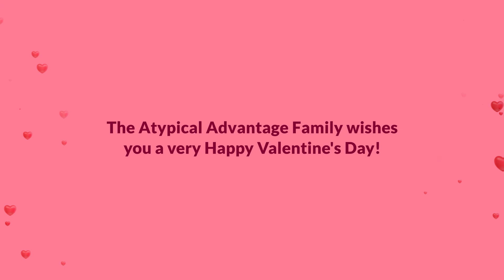Atypical Advantage wishes you a Happy Valentine's Day!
Happy Valentine's Day from Atypical Advantage
Our Talent and their Atypical Valentines wish you all a very Happy Valentine's Day! ❤️

If this year has taught us anything, it is that one always gains by giving love! 💕

So let's give to gain, whether it is sharing a hug with your mom or sharing this video with a friend. 💞